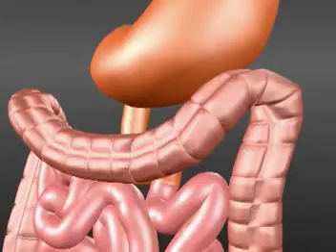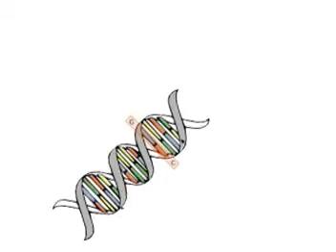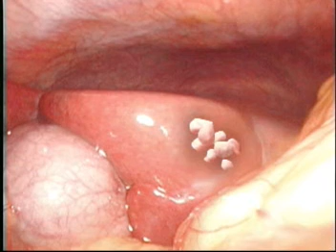The Untold History of The Gastrointestinal Endoscopy Part 3 (3/6)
The untold history of the endoscopy from the gastrocamera to the modern video endoscope. It was originally TV program in El Salvador directed by Julio Murra-Saca MD and Akio Hosono Japan Ambassador in El Salvador, now has been doubling to English language, this program shows how the gastrocamera was invented after that the evolution of the endoscopes from then until today, showing 50 years of technology helping humanity.